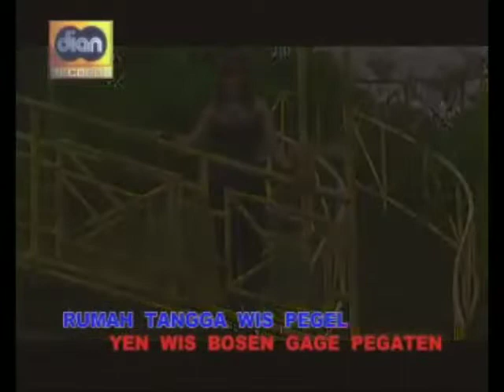Nunung Alvi - Buaya Dikadali [ Video Karaoke No Vocal / Minus One ]